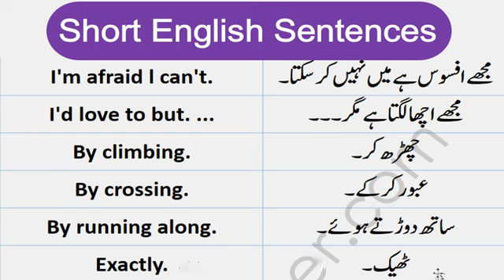100 Short English Sentences for Daily Use with Urdu Translation | Ibrahim Tv